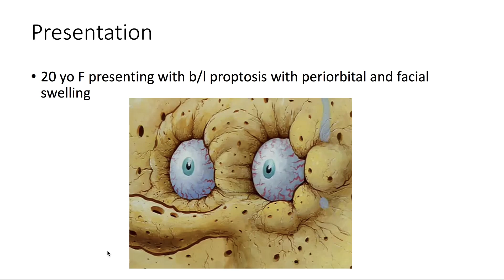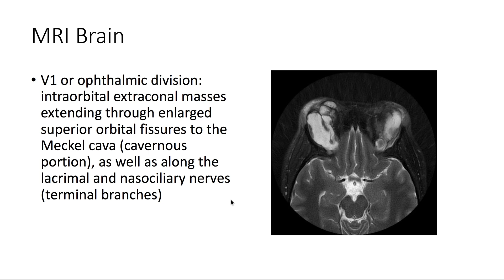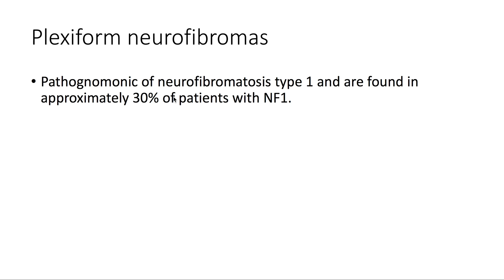Plexiform Neurofibromas (Radiopaedia.org) Cases in Radiology